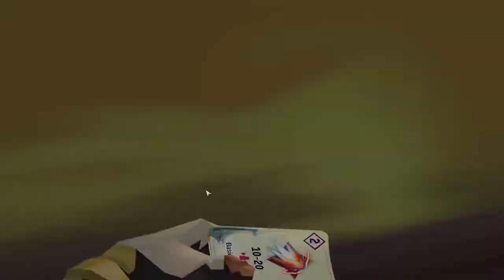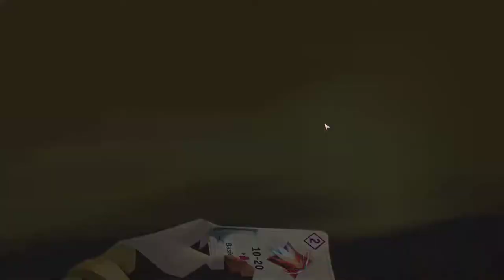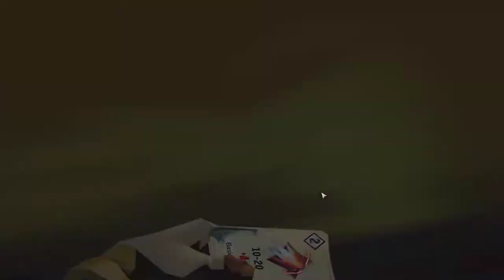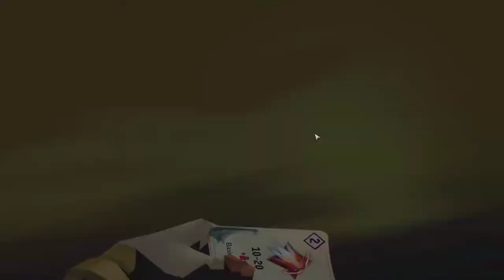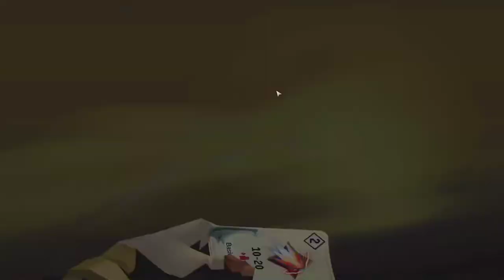[FR] A Long Way Down - Ep2 - Un mini Paros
Aujourd'hui on rencontre notre premier boss ! Est ce que notre âme aura la force de tenir le rythme ?

Merci à Goblinz Studio de m'avoir fourni une clef à ma demande :-)